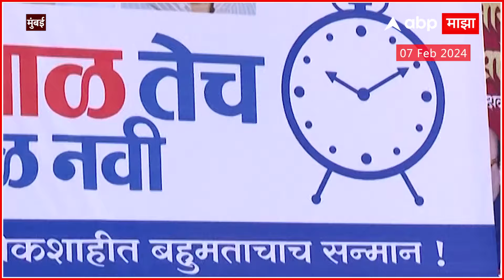NCP Sameer Bhujbal : लोकशाहीत बहुमताचा सन्मान भुजबळांच्या वतीने मुंबईत पोस्टरबाजी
Video Credit: | Prasad Yadav /Producer |  Rohan Thakur /Editor

NCP Party and Symbol Crisis Live Updates